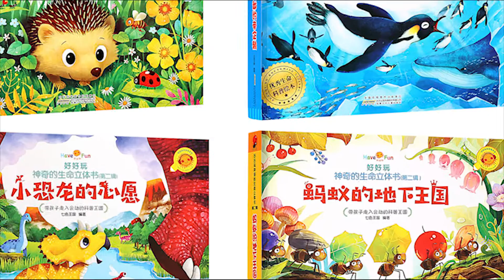好好玩的生命立体书（第二辑）